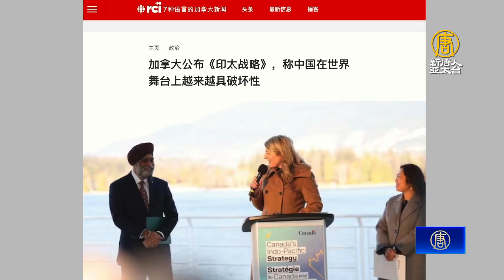加駐日大使：援助印太國家 對抗中共經濟脅迫